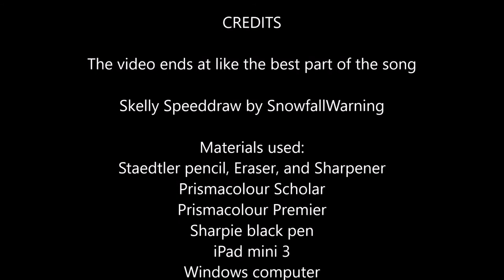OC Speeddraw: Skelly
Just something I quickly made to attempt to fill the never ending abyss of cringe that is my channel.
Skelly is my character, I created her, I love her, and I would NEVER sell her, if I do, then I would post about it on my Google+ page, which is

Eh, Skelly is my third OC, my first one being a magical fox named Nedako, close second being a Mary Sue robot cat named Fluffy 2.0.
Skelly went through many phases, she started off as a skeleton dog character, then a blue wolf with wings, then some huge hybrid of like everyone, and now she is this.
The end.

I should probably shut up now
My thumbnails are boring because all my photo editors decided to charge me over 100 dollars just to use it.

It wasn't worth the money in my opinion

Intro and Outro song: Faded (Instrumental) by Alan Walker
Outro Art: Cheer Creativity
Intro Art: Myself